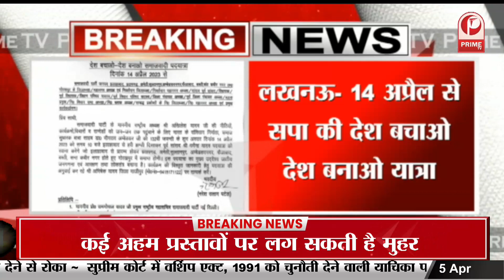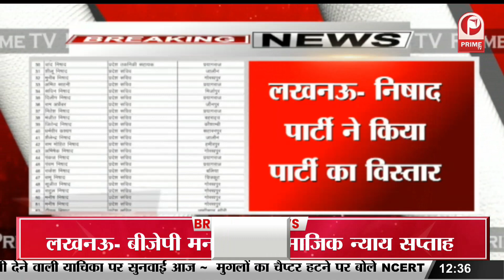Lucknow: सिटी ट्रांसपोर्ट सर्विसेज लिमिटेड और रोडवेज में छिड़ा विवाद || Prime Tv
Lucknow: सिटी ट्रांसपोर्ट सर्विसेज लिमिटेड और रोडवेज में छिड़ा विवाद